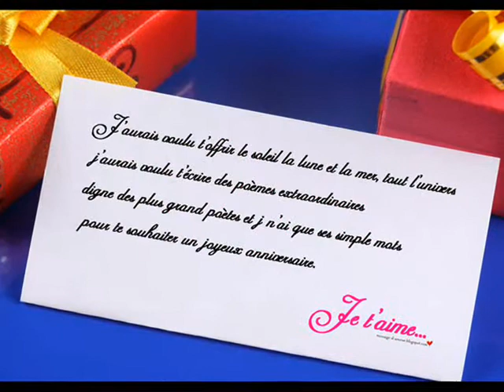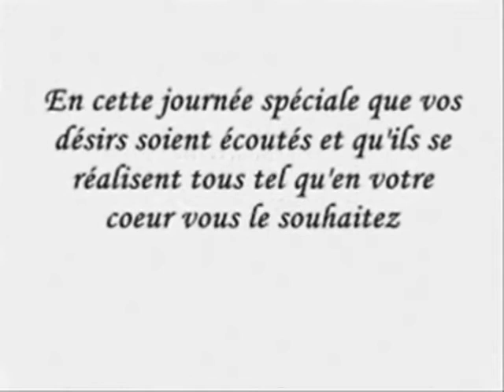Joyeux Anniversaire ma Chérie - عيد ميلاد سعيد حبيبتي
Joyeux Anniversaire
عيد ميلاد سعيد
Happy Birthday
Ma chérie
Mon Amour .